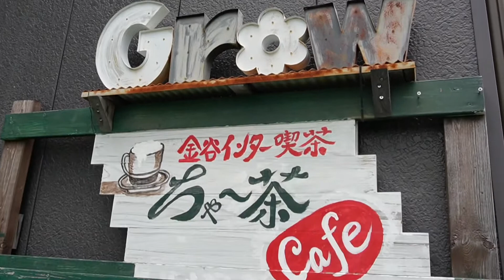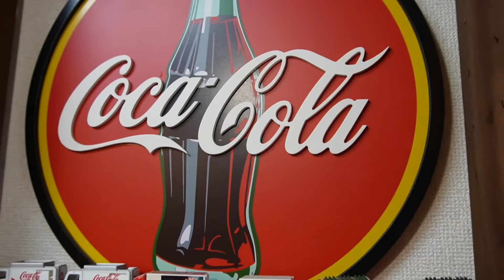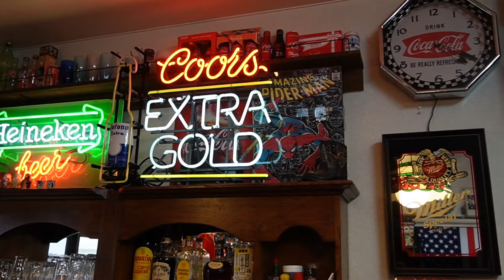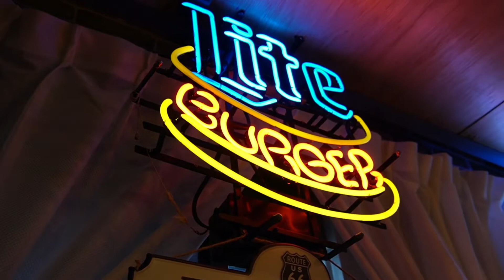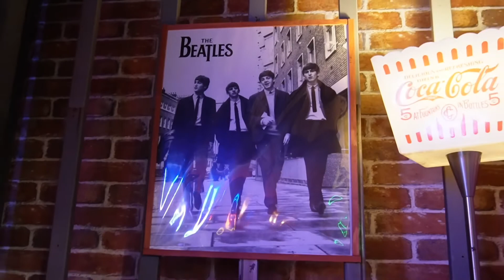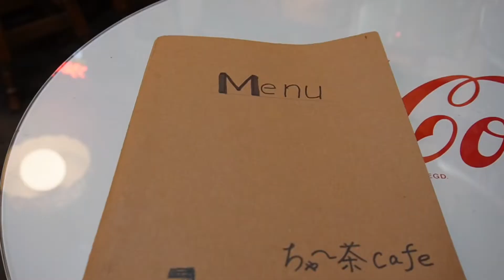QUÁN TRÀ & CAFE MANG PHONG CÁCH MỸ 70’s | Shimada, Shizuoka, Japan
Một quán trà và cafe với phong cách trang trí đậm chất Mỹ. Những đồ vật trong quán thật sự đã làm mình choáng ngợp. Những mô hình hoạt hình những năm 70, những đĩa nhạc, tấm hình, … gợi nhớ lại thời gian xưa cũ.

Ngoài ngắm nhìn không biết chán những món đồ ở quán bạn cũng có thể vừa chill với ly cafe, trà cũng như thưởng thức cocacola trong chai thủy tinh gợi nhớ tuổi thơ, trong menu còn có những món điểm tâm, ăn trưa mà giá cả rất phải chăng.

Địa chỉ quán: 179-3 Ushio, Shimada, Shizuoka 428-0006

Mở cửa: từ 10:00 sáng tới 23:00 tối
Ngày nghỉ: chủ Nhật hàng tuần và thứ 6 cuối cùng của tháng.